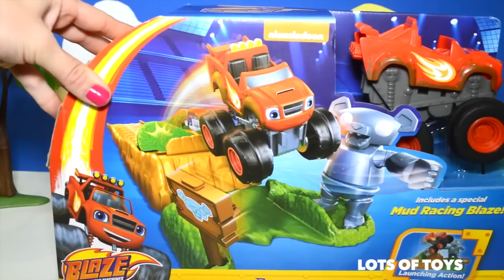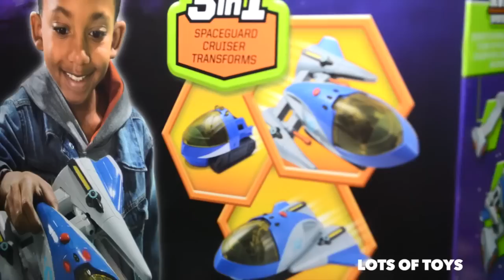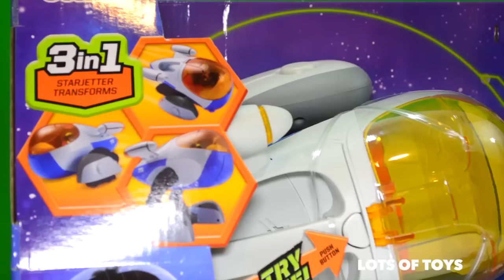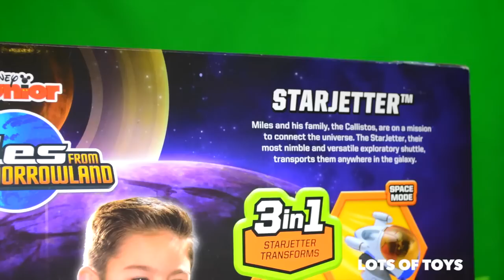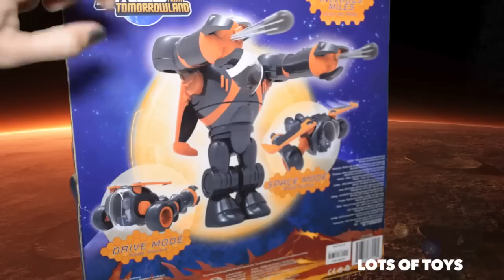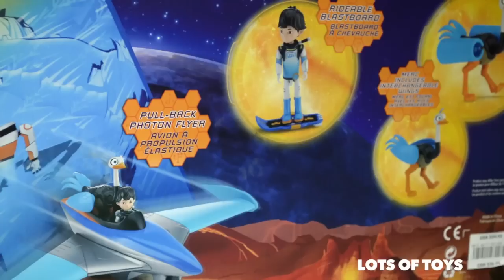Miles From Tomorrowland Space Adventures!! Stellosphere, Starjetter, Burnbot, Blaze, Sonic Boom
Miles From Tomorrowland Space Adventures!! Stellosphere, Starjetter, Burnbot, Blaze, Sonic Boom Compilation

Este juego de Lego incluye tres figuras: Spider Man, Doc Ock y un conductor de camión. Ven y diviértete con nosotros mientras revisamos este juguete y jugar con él un poco. El vehículo dispone de puertas que se abren y un techo de la cabina, que también ha explosión funciones de techo y 4 cajas de seguridad para mantener la mercancía del muelle Ock. También encontrará en este conjunto un tela de araña, dinamita, dinero, oro y diamantes. Disfrute.

スパイダーマン、ドクOCKとトラック運転手：このレゴセットは、3つの図が含まれています。是非、私たちは少しこのおもちゃを確認し、それを再生しながら、私たちとの楽しみを持っている。トラックは、それはまた、ドックOCKから商品を保つために屋根の機能と4室内金庫が爆発している、開いてドアやタクシーの屋根を持っています。これは蜘蛛の巣、ダイナマイト、お金、ゴールドとダイヤモンドをセットであなたもございます。お楽しみください。

あなたがこの映画を楽しむなどをご覧になりたい場合は、当社のチャネルにサブスクライブし、私たちに親指をあきらめてください！見ていただきありがとうございます！

Этот набор Lego включает в себя три фигуры: Человек-паук, DOC Ock и водитель грузовика. Приходите и получайте удовольствие от нас, пока мы рассматриваем эту игрушку и играть с ним немного.Грузовик имеет двери, которые открываются и крыши кабины, он также взрыв функции крыши и 4 сейфы, чтобы держать груз из Dock Ock. Вы также найдете в этом наборе паутину, динамит, деньги, золото и бриллианты. Наслаждайтесь.